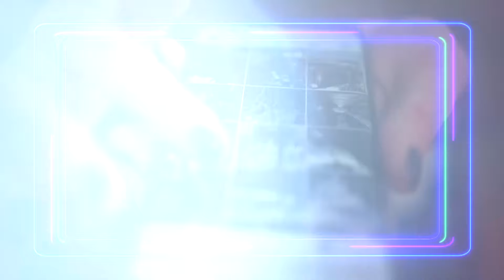MIND NA KARNA with Ahmad Butt. A comedic relief, a challenge, a show. Coming soon.